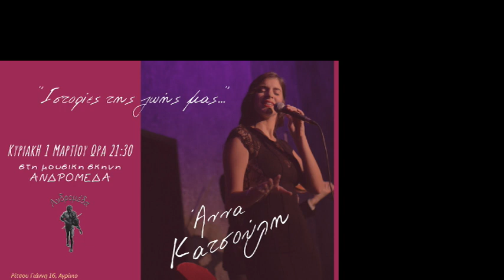Η Άννα Κατσούλη μιλά στην ERT Open (7/10/2019)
-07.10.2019- Η Άννα Κατσούλη καλεσμένη στην εκπομπή της Θέλμας Καραγιάννη "Στης μουσικής τ'αρώματα" στην Ερτ Open,μιλά για το πρώτο δισκογραφικό βήμα του "Κρυμμένου Ουρανού",τα ερεθίσματα από τη μουσική οικογένειά της και τα μελλοντικά σχέδιά της! Μαζί της ο αδερφός της Βασίλης Κατσούλης,ο μόνιμος συνεργάτης και βασικός συνθέτης/βιολονίστας στην πορεία της προς το όνειρο.